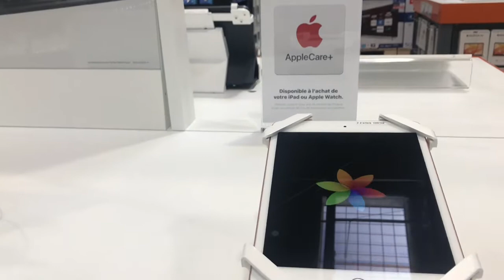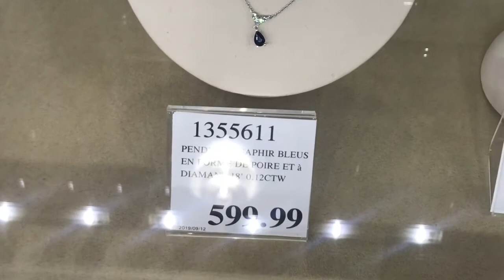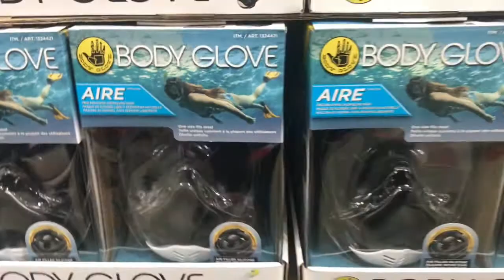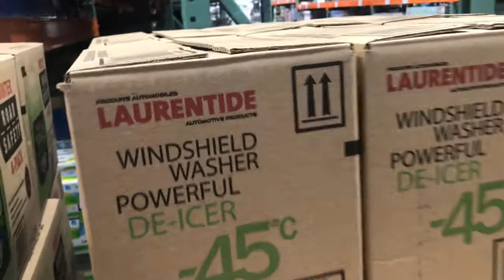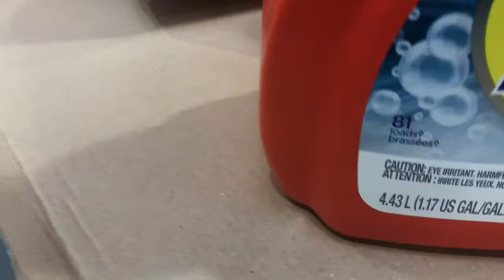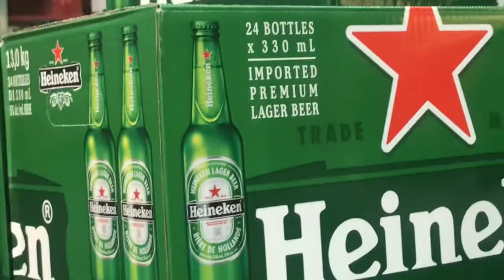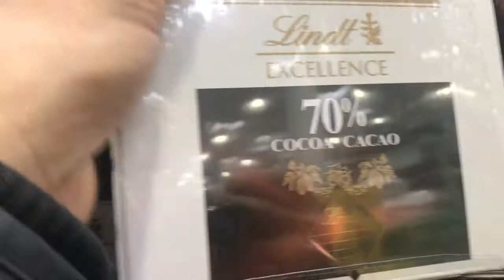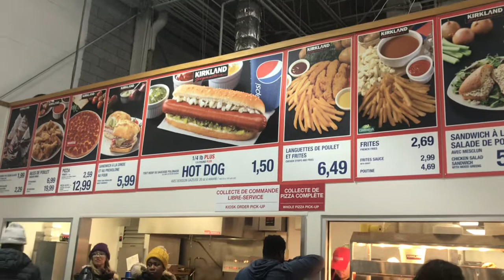đi chợ costco montréal , canada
chào các bạn chúc các bạn thành công nhé du lịch & cuộc sống # cuộc sống canada# huuphuockg